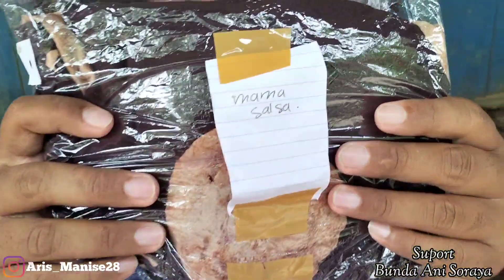Paketan Ra kiro Kiro‼️Super Guede.....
Hallo... Sahabat Manise 😘 Ikuti dan suport terus channel ku Ini Ya. insaallah ARIS MANISE,ERNA CACAMARICA Dan SIKOH SI RATU HEBOH selalu mempersembahkan yang terbaik & menghibur untuk sahabat manise semua 🥰

Link YouTube

Fb Aris Syam

Alamat : Dsn Sendangtliko rt 001 rw 001 Ds Mojorembun Kec Kradenan Kab Blora 58383

Jangan lupa di SUBSCRIBE channel ku ini bagi yg belum subscribe ya 🥰 ,karna Subscribe gak bayar kok GRATIS...! Dan penyemangat ARIS MANISE, ERNA CACAMARICA & SIKOH SI RATU HEBOH untuk Buat konten 😁 ..Dan jangan lupa di like ,komen & di share sing akeh ya Manis. Terima kasih 🙏 Salam Cheesee